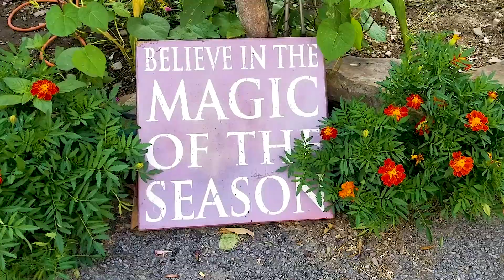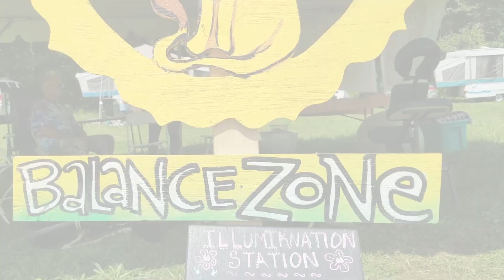Dan Spencer | All You Need is Love | Inclusion Festival | 7/28/2018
Phone & Drone |
Drone Footage by James Cook, JRC Photo